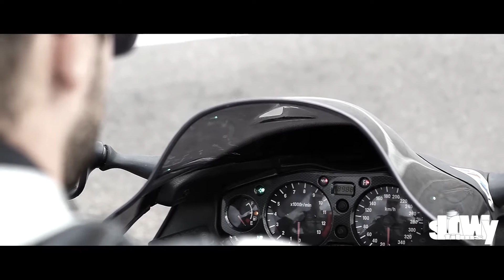Suzuki Hayabusa 1300 HD Film / Simonsays90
Unter zusammenarbeit mit slowly films ist dieses coole Video entstanden.

Allgmeines
-Kamera: GoPro 3 Black+
-Rahmen: Wealpe
-Mikrofon: Sony ECM-CS3
-Adapter: Original GoPro

-Helm: Shoei XR-1100
-Visier: Shoei CW-1 rainbow
-Lederkombi: Black White   AUSVERKAUFT
-Handschuhe: Evo-Thrux II

-Motorenöl: Motul 5000
-Bremsflüssigkeit: Castrol
-Kettenfett: S100 Weiß
-Montageständer: Ricambi